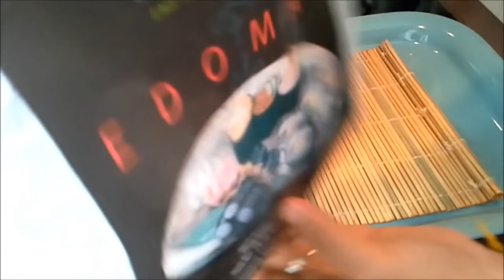Poisson végétarien,เทคนิคการทำปลาเค็มเจแบบอร่อยไม่เค็มมากลืมปลาทูไปเลย ง่ายๆลองทำกันนะจ้า^_^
Du poisson grillé sans  poisson, recette délicieuse pour nos amis végétariens
ติดตามคุยกันมาเป็นเพื่อนกันทาง Facebook/Slimlovelycat / groupe/Jay Jay Guide Culinaire
Suivez moi, plus sur Facebook/Slimlovelycat / groupe / Jay Jay Guide Culinaire